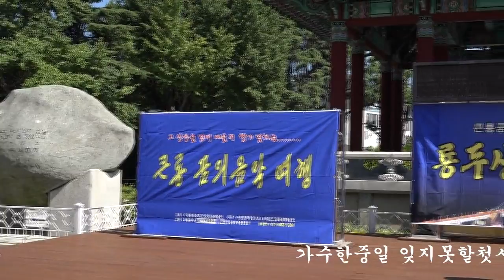가수한중일 잊지못할첫사랑 룡두산공원음악제 큰룡꿈의음악여행560차공연 국제문화교류한국예술단 드래곤드림예술단